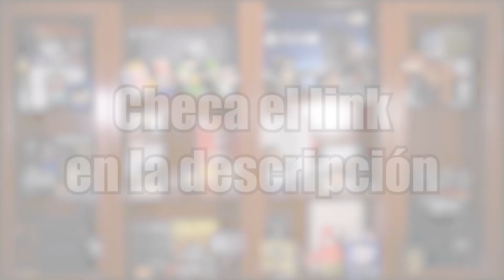Unboxing: Fallout 76 Power Armor Edition